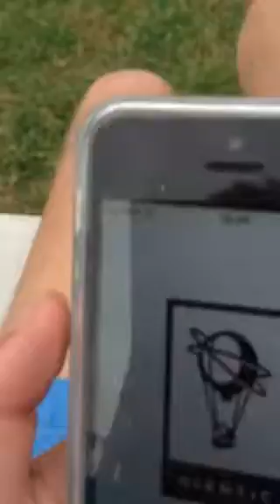POKEMON GO #3 I GOT A BEEDRILL!!!